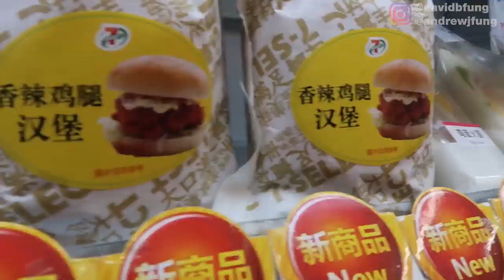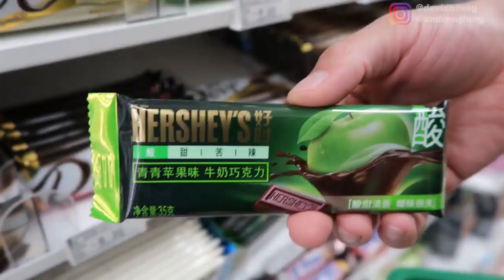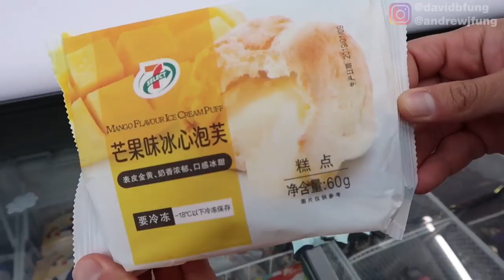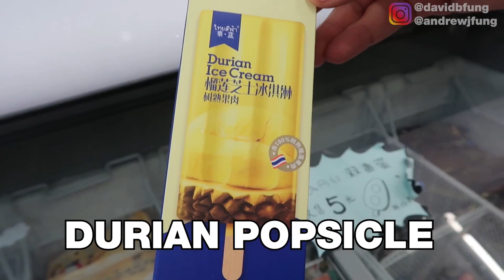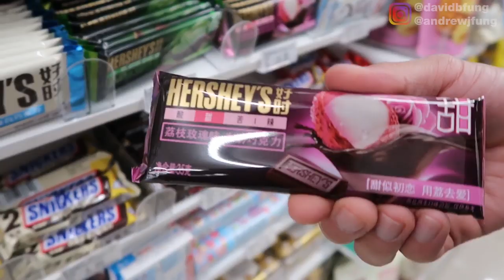EATING BRUNCH AT CHINESE 7-ELEVEN in Beijing, China! | Fung Bros